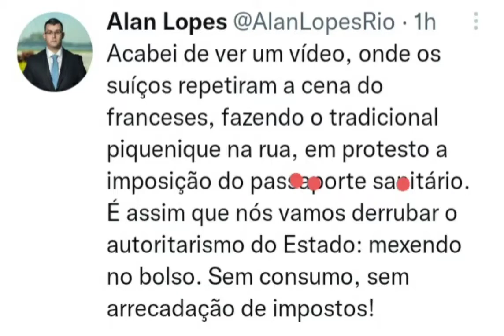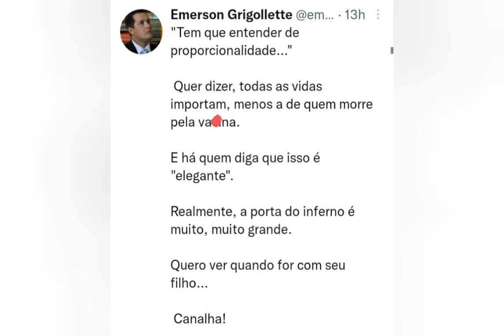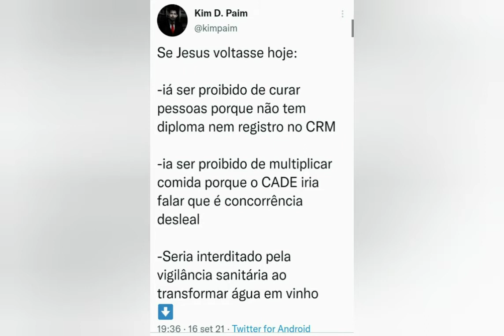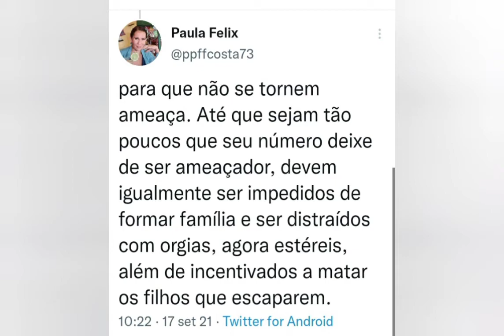Via Redes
Leandro Ruschel, Paola Daniel, Emerson Grigolletti, Fernanda Salles e outros.

Considere apoiar o Blog e fazer com que seja maior e melhor.